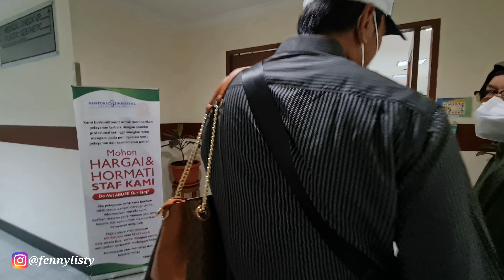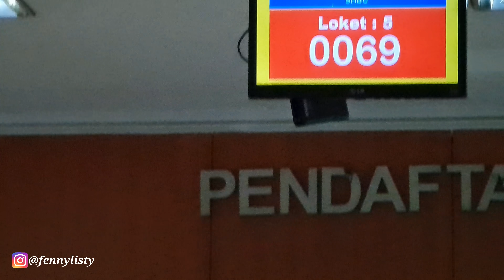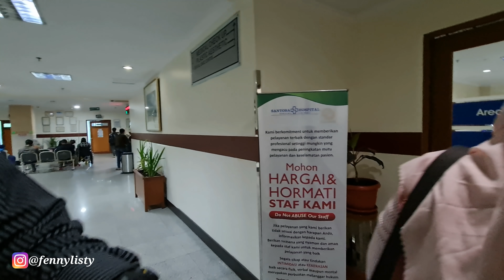MENGANTAR UMI @AlmanMulyana1983 KE RUMAH SAKIT BANDUNG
Di video kali ini saya dan suami mengantar umi ke Rumah sakit di Bandung karena selama ini umi mengeluh kakinya selalu sakit.
berdasarkan cerita umi karena kelamaan kerja di Arab Saudi.
buat yang penasaran silahkan tonton video ini sampai selesai!
follow instagram account fanbase @almanmulyanafamily